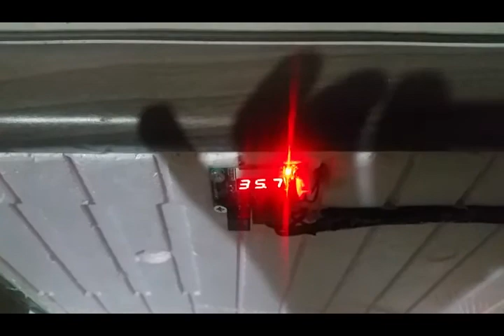Yumurta kontrolü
Işık yardımı ile yumurtaların döllü olup olmadığını kontrol ediyorum.